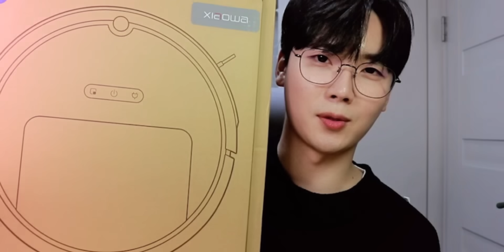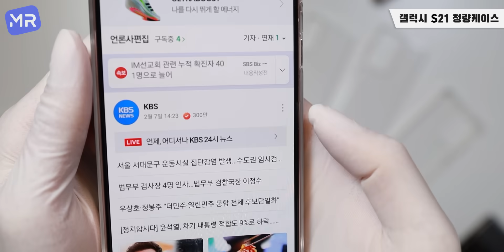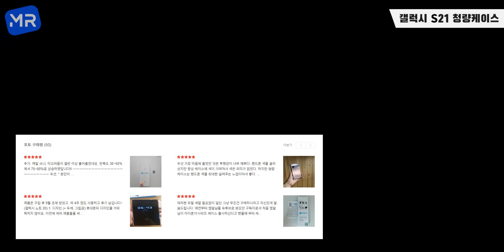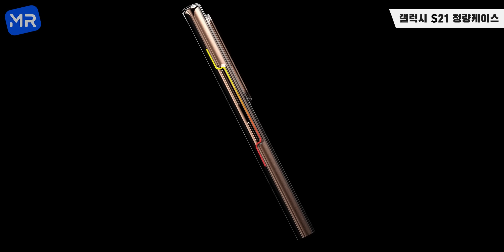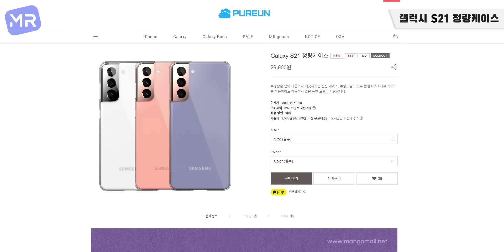끝판왕! 갤럭시S21 투명케이스 드디어 개발 완료입니다. [화면보호O. 변색 No. 그립감 Good. 무게 17g. Zero-Gap 설계O]